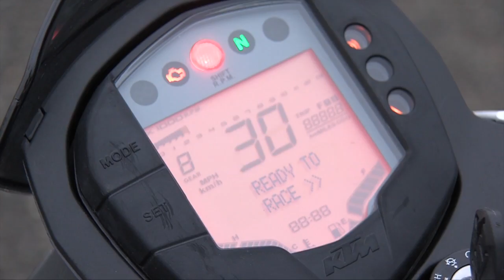Motortest: KTM 390 Duke | 2014